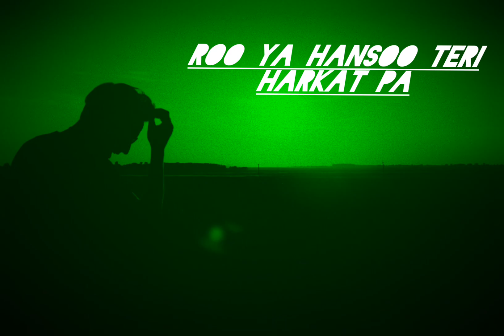wafa na raas i sad song 💔💔💔#nature